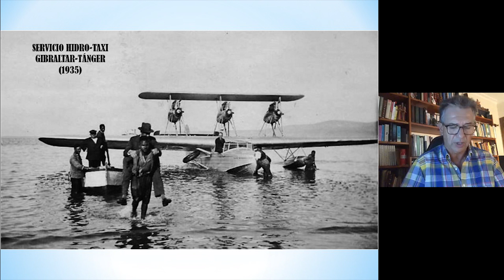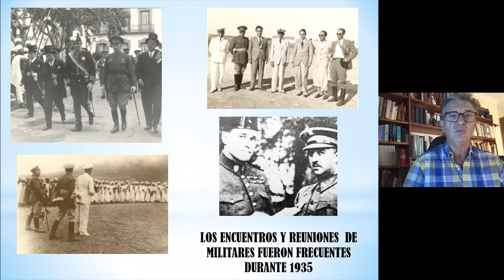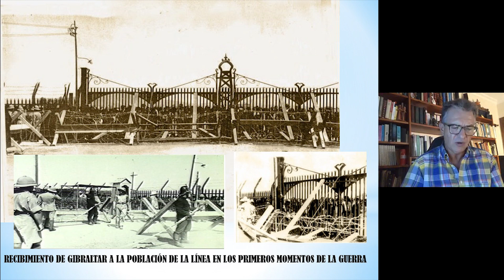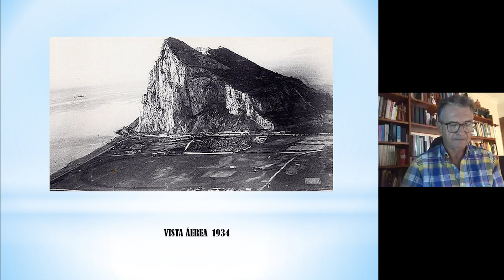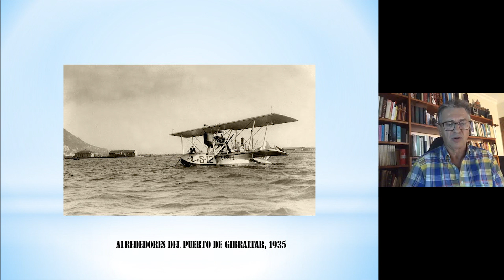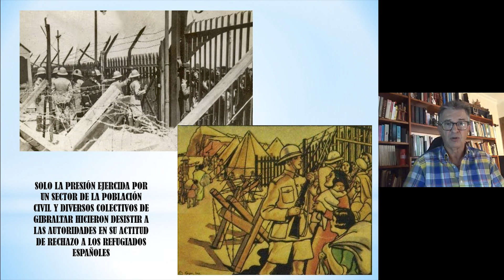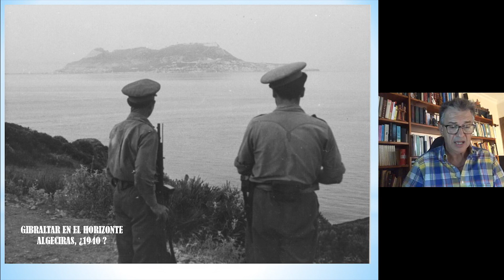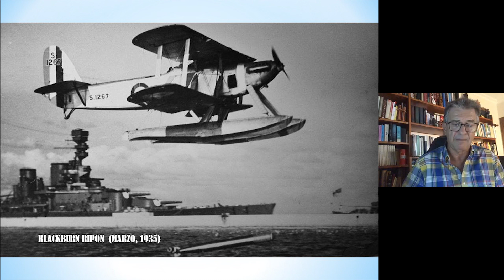"La falsa neutralidad del Reino Unido en la Guerra Civil española", por José Beneroso Santos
La primera sesión de Hispanglia analiza la injerencia británica en la Guerra Civil española, ya que tanto de forma directa desde Gran Bretaña como a través de su colonia de Gibraltar, resultó ser determinante en la contienda y en el afianzamiento de Franco en el poder bajo un régimen dictatorial. Franco encontró en su visita a Gibraltar en marzo de 1935 el apoyo logístico necesario para materializar la sublevación, consiguiendo una ventaja inicial que el Gobierno republicano nunca logró contrarrestar. Esta injerencia no acabó con la victoria de Franco en 1939 sino que tuvo su continuación  y condicionó la política franquista durante muchos años.

La conferencia «La falsa neutralidad del Reino Unido en la Guerra Civil española: los preparativos de Franco desde Gibraltar» es impartida por el historiador campogribraltareño José Beneroso Santos, autor del libro «Franco en Gibraltar, marzo de 1935: antecedentes, desarrollo y consecuencias de una conspiración silenciada» (Imagenta: Tarifa, 2019).